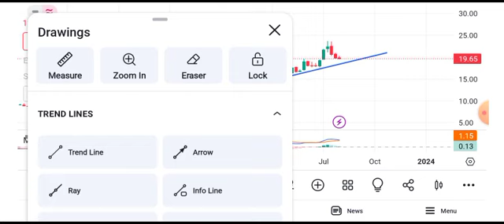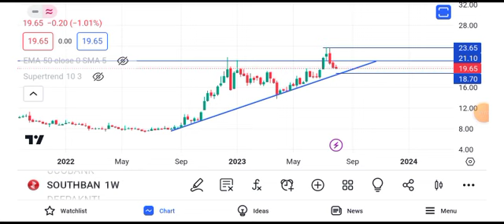south indian bank share latest news || south indian bank share latest news today